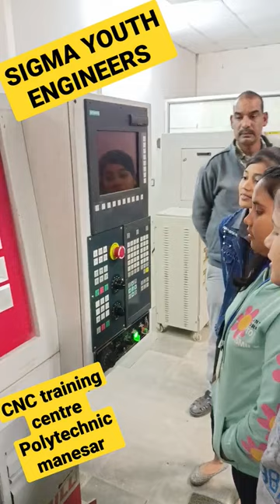CNC VMC TRAINING AT MANESAR POLYTECHNIC BY SIGMA YOUTH ENGINEERS ACADEMY